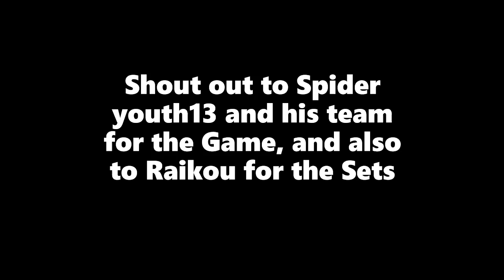MVCX @RaikouRosario Jamarr27 Part: 8